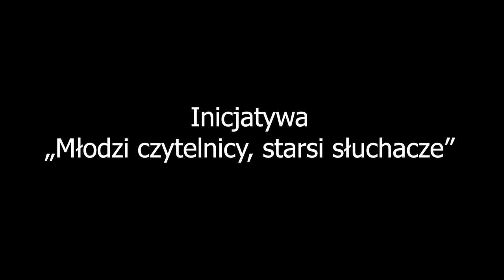"Gdy pochylisz nade mną" - Maria Pawlikowska-Jasnorzewska